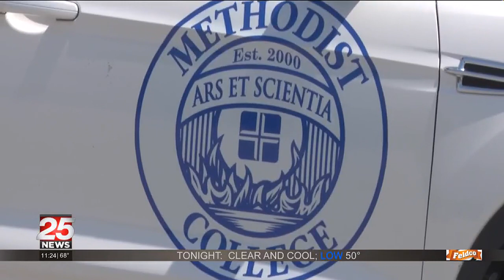Community Corner: Local Education & Career Opportunities in Healthcare